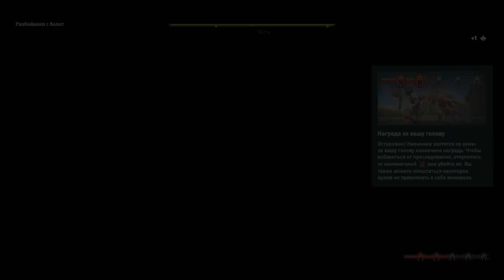15 - Обломки корабля Алекто